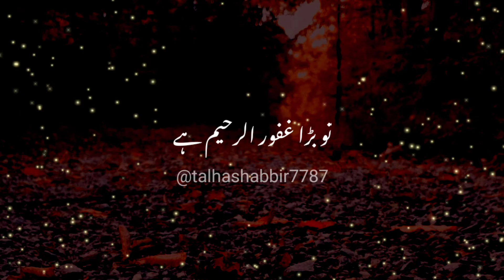Duniya ki bewafai 😟 | molana tariq jameel status | heart touching whatsapp status | islamic status